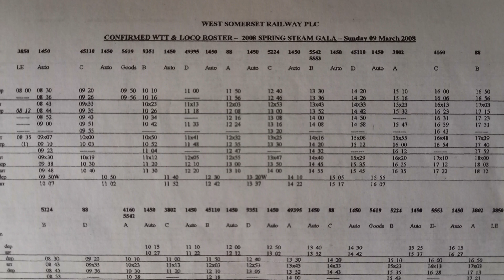West Somerset Railway Spring Steam Gala March 2008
Starring roles for this gala came from LMS "Black Five" 45110 from the Severn Valley and LNWR G2 49395 of the National Collection. GWR "2884" 3802 paid a return visit from Llangollen along with GWR 2-8-0T 5224 of Waterman Railways and 0-6-2T 5619 from Telford.